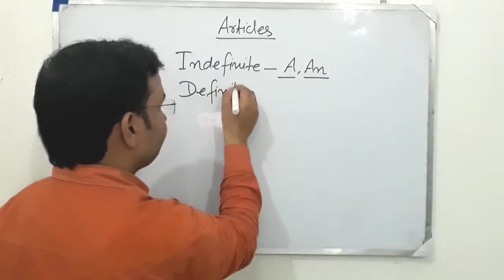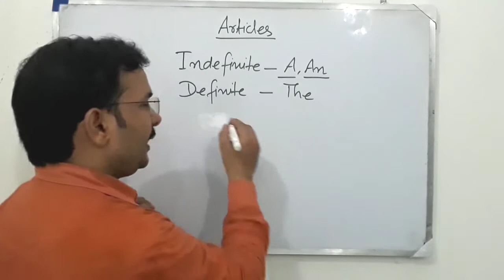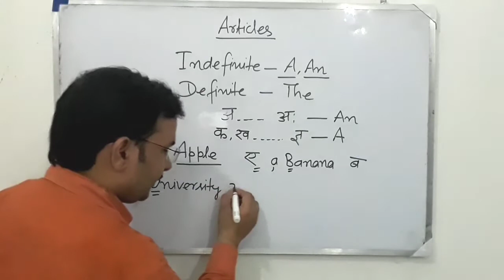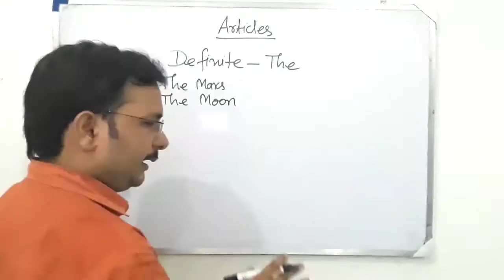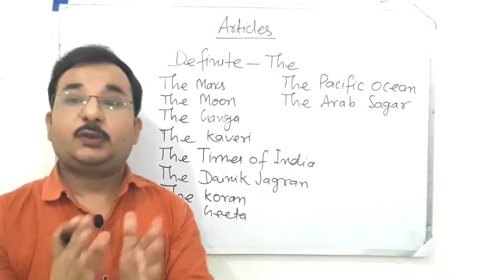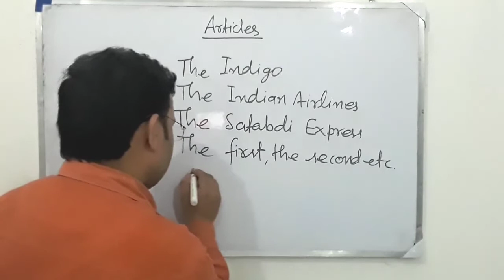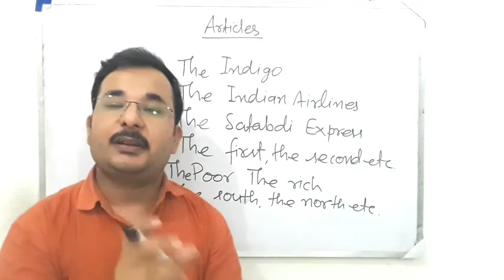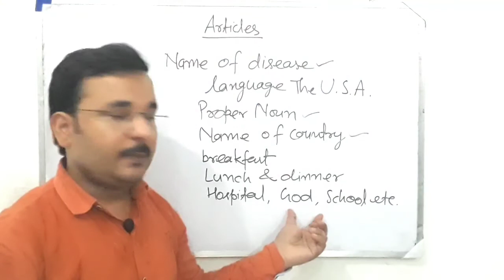Unknown Facts of Articles (A, An, The) | Articles in English Grammar | DSSSB, CTET, SSC, CGL, KVS.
Hey everyone,

In this video we have covered facts about A, An and The. You will be surprise to know how we should use articles in English Grammar and apply it in our day to day life. A, An and The are the articles which you can't deny to learn because of their use.

Watch the video till the end and we will learn How to use A, An and The.